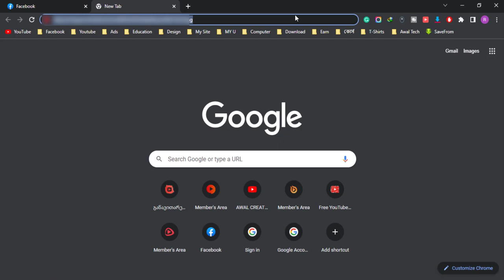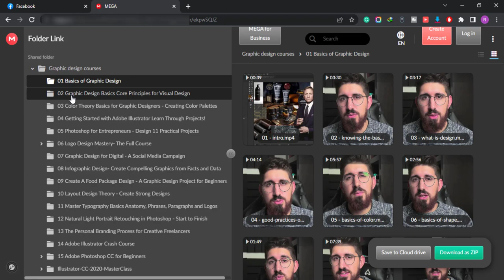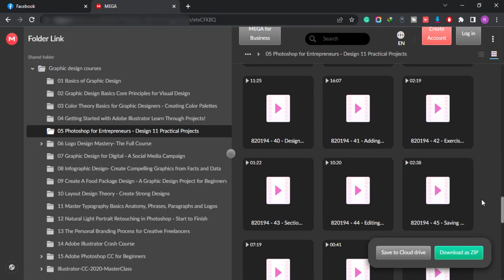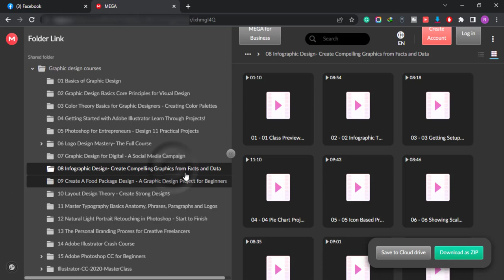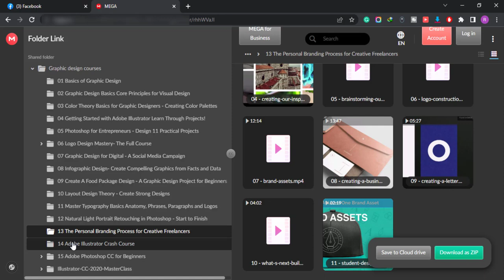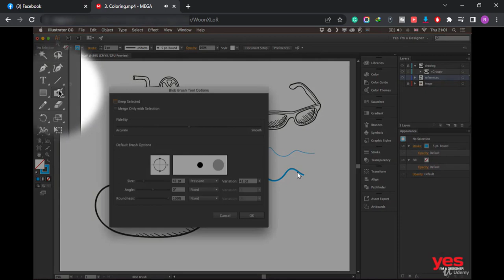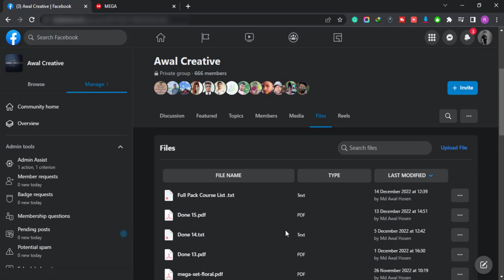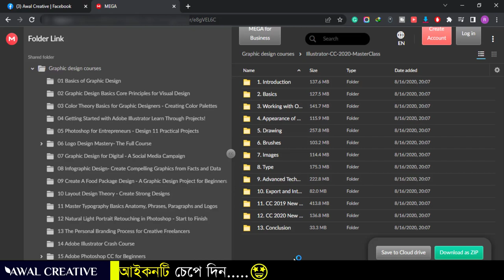Graphic design full course for beginners - ফ্রি গ্রাফিক্স ডিজাইন কোর্স করে ফেলুন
Other Videos for You:
‘Also, you may like these videos on my YouTube channel-

‘Special Message to You - | want to tell you that I care about your valuable time. So | have created this video and shown everything steps by step to make it easier for you.

Graphic design full course for beginners
graphics design
graphic design full course in Bangla
graphic design
graphic design course
গ্রাফিক ডিজাইন কোর্স